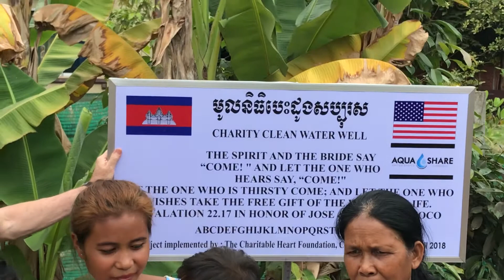Cambodia Water Well donated by John & Cynthia Chioco